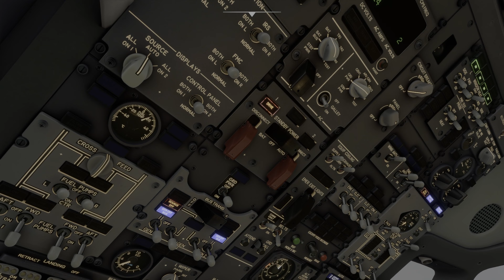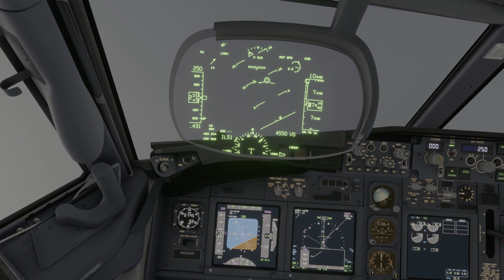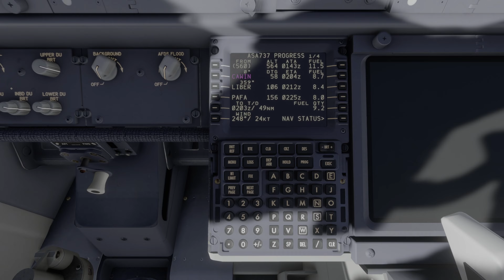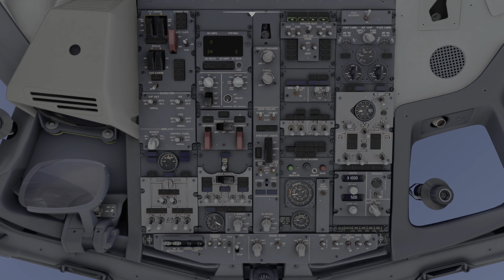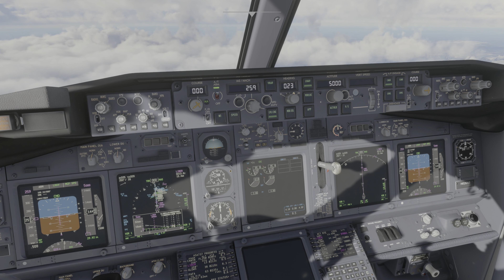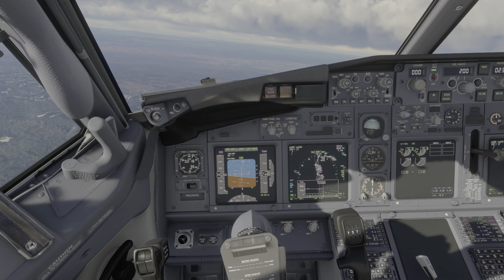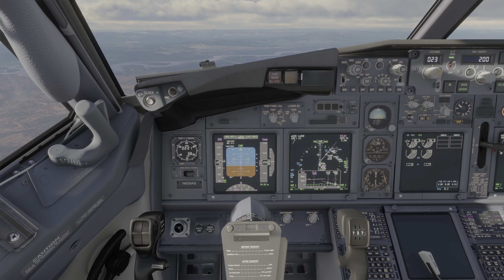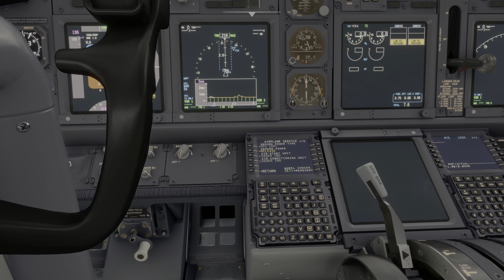MSFS 2020 PMDG B737 PANC-PAFA